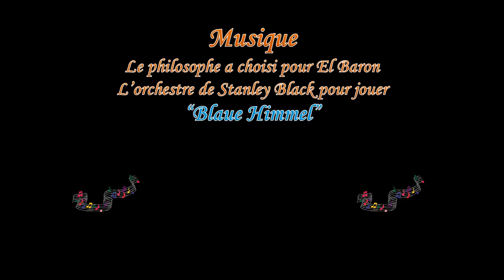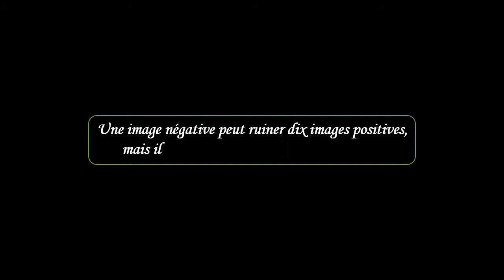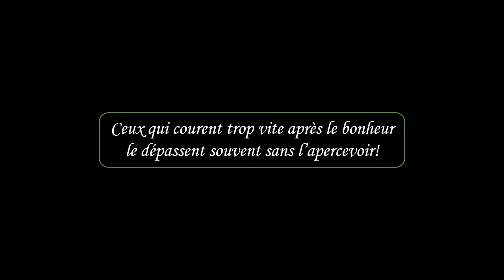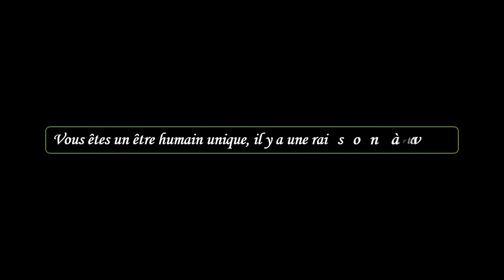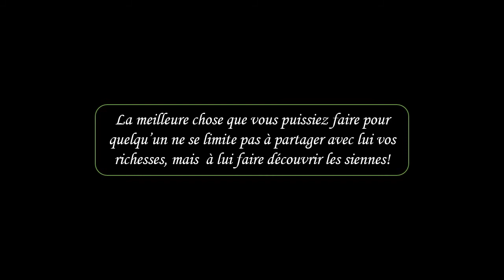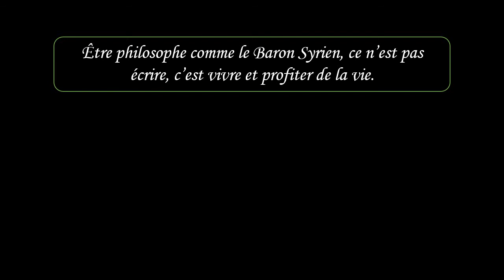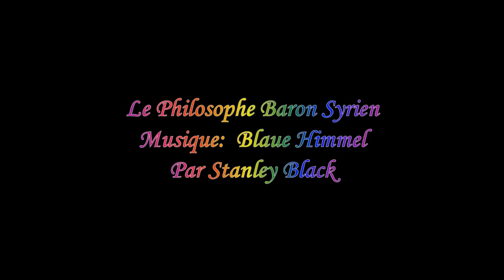La philosophie du Baron 2